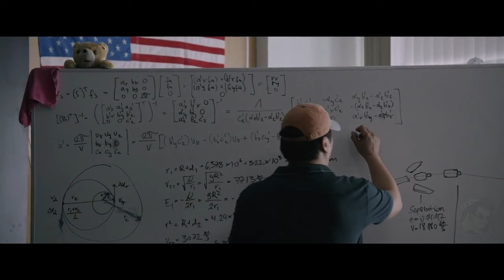The Martian (2015) Bloopers & Gag Reel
The Martian
Bloopers, Gag Reel & Outtakes

Plot:
During a manned mission to Mars, Astronaut Mark Watney is presumed dead after a fierce storm and left behind by his crew. But Watney has survived and finds himself stranded and alone on the hostile planet. With only meager supplies, he must draw upon his ingenuity, wit and spirit to subsist and find a way to signal to Earth that he is alive.

Director: Ridley Scott
Cast: Matt Damon, Jessica Chastain, Kristen Wiig, Kate Mara, Sebastian Stan, Michael Peña, Sean Bean, Donald Glover
Production & Credits: Genre Films, International Traders, Mid Atlantic Films
Distributors: 20th Century Fox
Country: USA